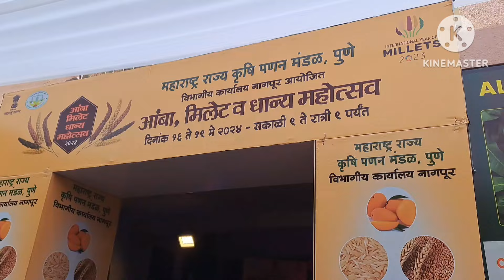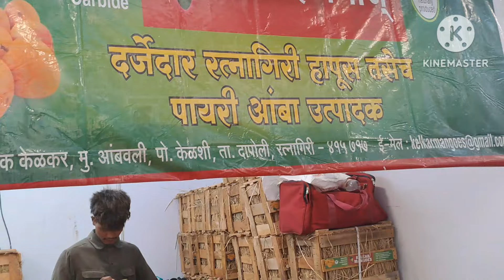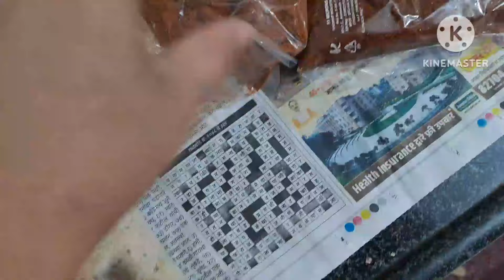खूप दिवसाची इच्छा आज पूर्ण झाली नागपूरच्या असाल तर नक्की या 🤘